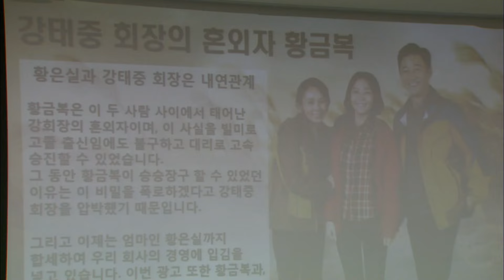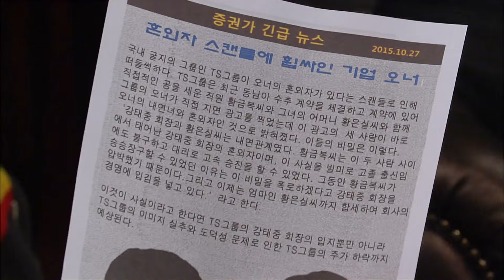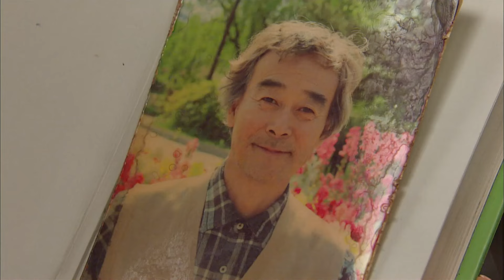[돌아온 황금복 Return of the golden blessing] 마음 결정 mind decision EP.98-2